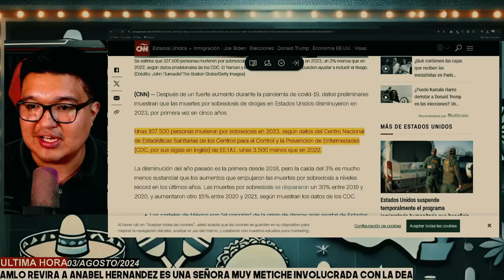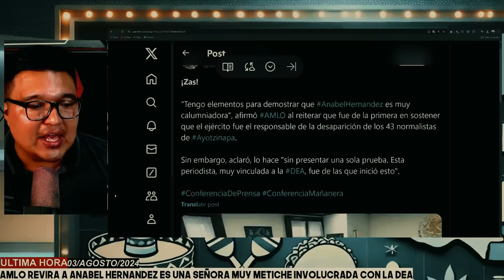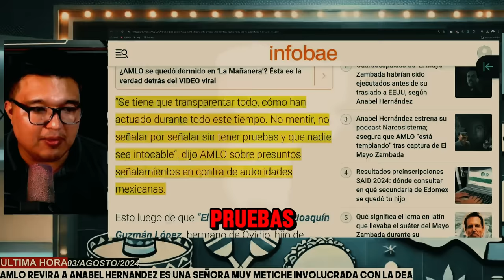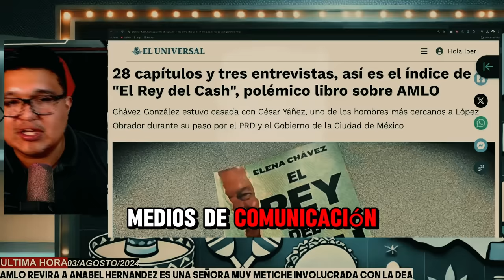🔴SÁBADO NEGRO PARA ANABEL! 🔥SEDENA DESCUBRE SUS NEXOS CON LA DEA🔥EL PRESIDENTE MANDA LA CABALLERIA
el presidente obrador manda la caballeria contra anabel hernandez quien recientemente es objeto de señalamientos del gobierno mexicano por pertenecer a la dea